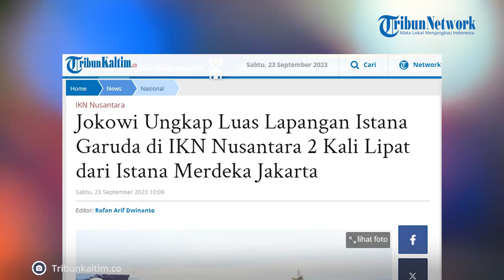Jokowi Ungkap Luas Lapangan Istana Garuda di IKN Nusantara 2 Kali Lipat dari Istana Merdeka Jakarta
Selama 3 hari Presiden Jokowi meninjau langsung pembangunan Ibu Kota Nusantara atau IKN Nusantara di Kalimantan Timur.

Presiden Jokowi bermalam langsung di IKN, guna memastikan semua proyek kelar sesuai jadwal.

Salah satunya Istana Presiden atau yang disebut Istana Garuda.

Presiden Joko Widodo menjelaskan lapangan Istana Presiden yang berada di Ibu Kota Nusantara, Kalimantan Timur.

Menurut Presiden, lapangan di istana IKN akan lebih luas dua kali lipat jika dibandingkan lapangan di halaman Istana Merdeka, Jakarta.

Bahkan, kapasitas lapangan dapat menampung hingga 8.000 orang untuk kegiatan upacara 17 Agustus 2024.

Editor: vp04_Rb